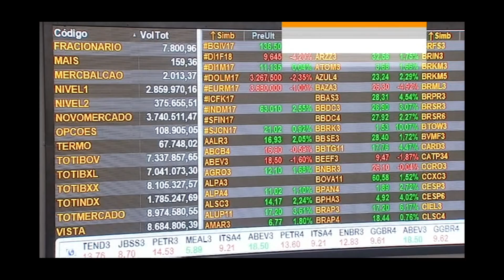(SD) [Terraviva] Promocional do "Primeiro Jornal" - 2023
📡 Capturado pelo sinal do Terraviva na Vivo TV

A pauta é você.